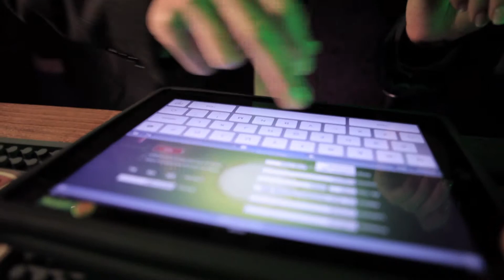jameson final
jameson st patricks emakina Version 2